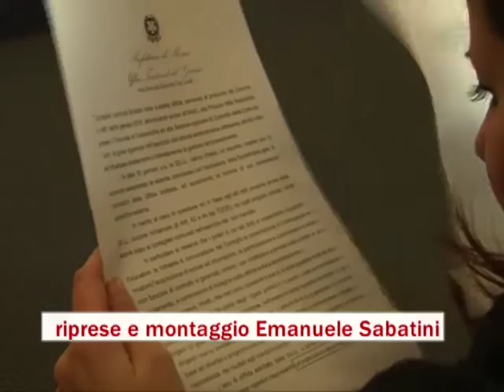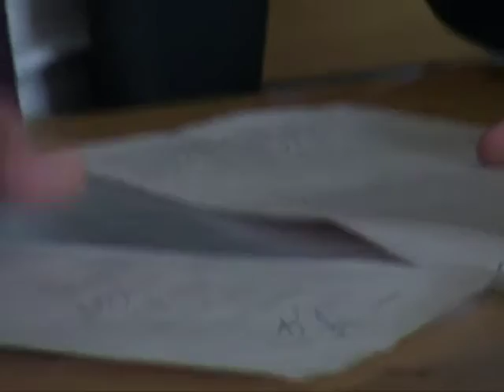Cartellino giallo per l'opposizione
Un'ammonizione. Usando una metafora calcistica, si può riassumere così il verdetto del prefetto Franco Gabrielli in merito alla diffida presentata dall'opposizione per il bando Sgr, che ha spinto il sindaco Antonio Cozzolino a chiedere la sospensione dei consiglieri di minoranza. E restando in tema calcistico, la mano pesante del giudice sportivo invocata da Palazzo del Pincio non è arrivata, non c'è stata l'espulsione, ma è arrivato un giallo che lascia comunque il segno, perché accompagnato da un avvertimento: alla prossima scatta la sospensione o la rimozione.